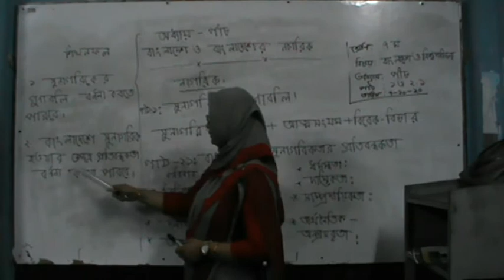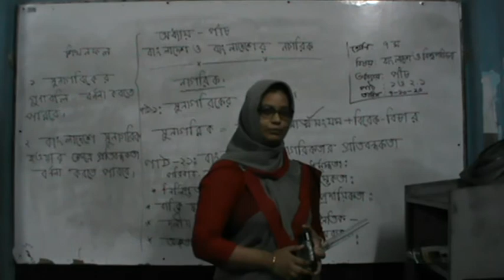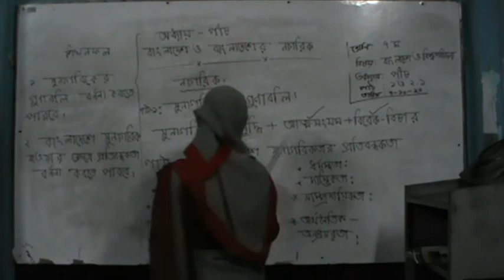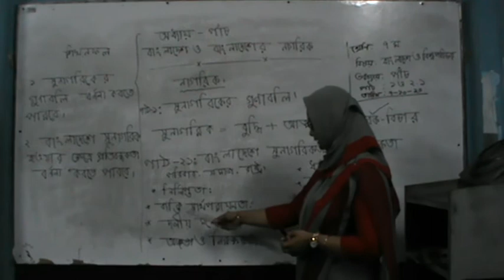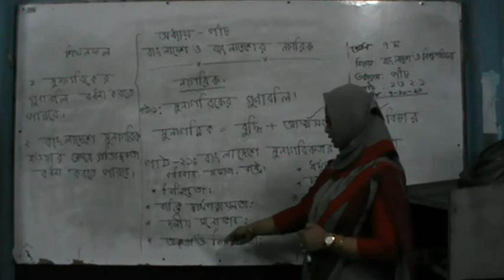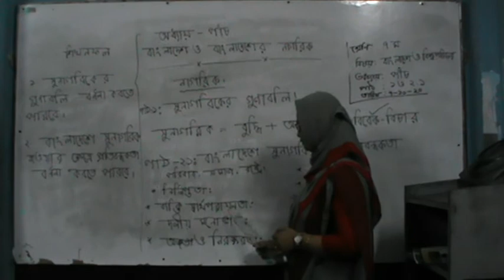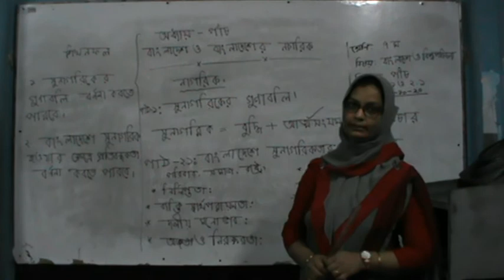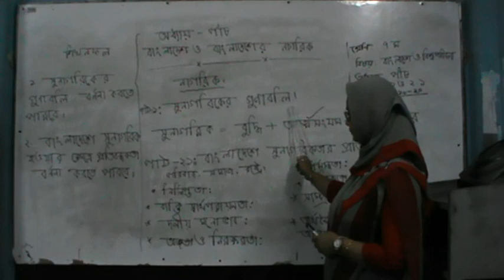Class: Eight (BGS)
Monira Begum